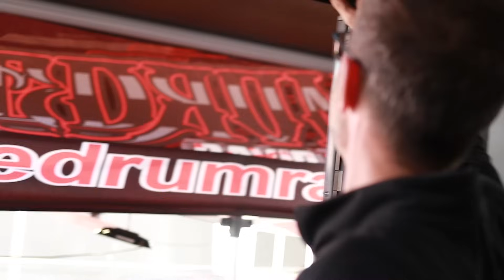$10k GRUDGE Race vs Justin Swanstrom Off the Trailerand Double or Nothin Rematch!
Me and Justin Swanstrom Grudge Race off the Trailer at No Prep Kings Alabama for $10k, then come back and go double or Nothin!